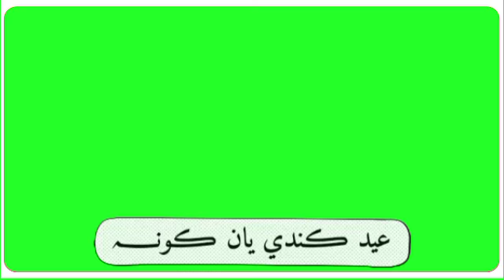Eid songs for mumtaz moli new song green screen video